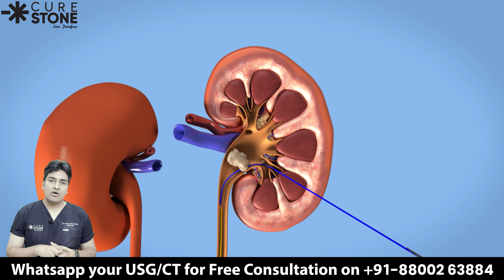20-25 mm Kidney Stones का उपचार | 20-25 mm Kidney Stones Treatment | किडनी स्टोन का इलाज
Managing kidney stones measuring 20-25mm usually requires a comprehensive strategy to address their size and relieve related symptoms.

The selection of treatment is influenced by several factors, including the composition and location of the stone, as well as the patient's overall health.

Your urologist will evaluate these factors to ascertain the most suitable course of action.

Chapter
0:00-0:40 Introduction
0:40-02:18  How does kidney function?
02:18-03:46 How these kidney stones are removed?
03:46-04:58 Which is the most effective stone removal surgery?

Options Kidney Stone Treatment

Cure Stone is a top-notch Healthcare provider Pioneering excellence in various conditions such as Urology, Andrology, IVF, Renal Transplant, General Surgery, and Cosmetic Surgery in Delhi NCR. We make sure that the patient’s entire experience – from consultation to complete treatment is easy, Hassle, and full of care.

Dr. Deepanshu Gupta is a top Urologist in Gurgaon/Delhi NCR. He is a dedicated and reputed  Urologist and renal Transplant surgeon proficient in kidney stone treatment, Prostate Enlargement Surgery, Erectile dysfunction, and male infertility treatment. Having performed around 18,000 endoscopic surgeries in the last 15 years, he is particularly keen on delivering advanced urological therapy to the masses at a very affordable price.

Dr. Deepanshu Gupta has completed his MS in General Surgery from the prestigious PGIMS, Rohtak, and MCh (Urology and Genitourinary Surgery) from RML Hospital New Delhi, where he secured 1st  Rank on an All India basis. He has a profound interest in academics and research and has many publications in international journals to his credit. He has organized many international and national conferences in Urology, including the Global Perineocon 2018, OABCON, and DUSCONs.

क्योर स्टोन एक शीर्ष स्वास्थ्य सेवा प्रदाता है जो दिल्ली एनसीआर में यूरोलॉजी, एंड्रोलॉजी, आईवीएफ, रीनल ट्रांसप्लांट, जनरल सर्जरी और कॉस्मेटिक सर्जरी जैसी विभिन्न स्थितियों में उत्कृष्टता प्रदान करता है। हम यह सुनिश्चित करते हैं कि रोगी का संपूर्ण अनुभव - परामर्श से लेकर पूर्ण उपचार तक आसान, परेशानी भरा और देखभाल से भरा हो।

डॉ. दीपांशु गुप्ता गुड़गांव/दिल्ली एनसीआर में एक शीर्ष मूत्र रोग विशेषज्ञ हैं। वह एक समर्पित और प्रतिष्ठित यूरोलॉजिस्ट और रीनल ट्रांसप्लांट सर्जन हैं जो किडनी स्टोन के इलाज, प्रोस्टेट इज़ाफ़ा सर्जरी, इरेक्टाइल डिसफंक्शन और पुरुष बांझपन के इलाज में कुशल हैं। पिछले 15 वर्षों में लगभग 18,000 एंडोस्कोपिक सर्जरी करने के बाद, वह विशेष रूप से बहुत सस्ती कीमत पर जनता को उन्नत मूत्र संबंधी चिकित्सा प्रदान करने के लिए उत्सुक हैं।

डॉ. दीपांशु गुप्ता ने प्रतिष्ठित पीजीआईएमएस, रोहतक से जनरल सर्जरी में एमएस और आरएमएल अस्पताल नई दिल्ली से एमसीएच (यूरोलॉजी और जेनिटोरिनरी सर्जरी) पूरा किया है, जहां उन्होंने अखिल भारतीय आधार पर प्रथम रैंक हासिल की। शिक्षाविदों और अनुसंधान में उनकी गहरी रुचि है और अंतरराष्ट्रीय पत्रिकाओं में उनके कई प्रकाशन हैं। उन्होंने यूरोलॉजी में कई अंतरराष्ट्रीय और राष्ट्रीय सम्मेलन आयोजित किए हैं, जिनमें ग्लोबल पेरिनेओकॉन 2018, OABCON और DUSCONs शामिल हैं।